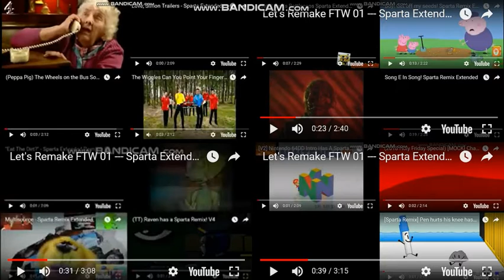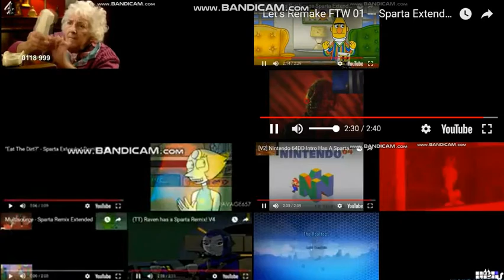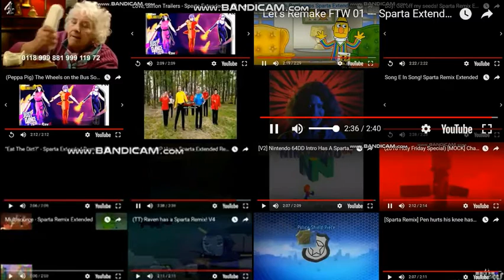Let's Remake FTW 01 --- Sparta Extended Remixes Super Side-By-Side 77